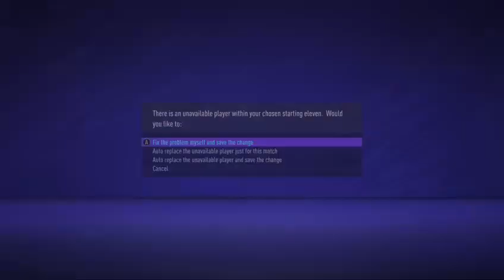FIFA21 MAN UTD REDEMPTION EP15